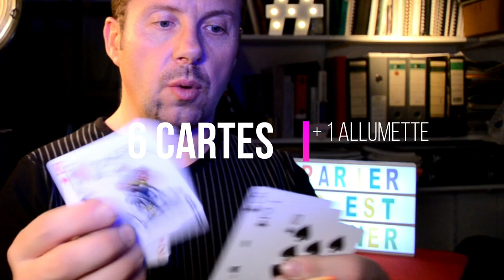COMMENT GAGNER DE L'ARGENT FACILEMENT AVEC MAURICE DOUDA 6 cartes et une allumette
Le défi du vendredi. Viens jouer avec maurice, parier et gagner de l'argent en pariant après avec tes amis pour gagner un max. Mais aussi t'amuser et bluffer tous tes proches.